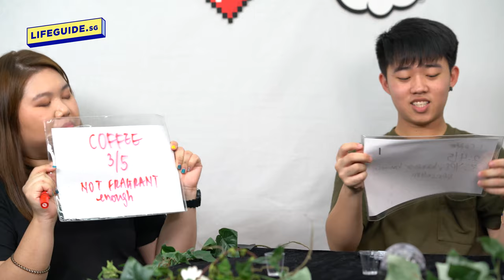Singaporeans Reacting to Flavored Vodkas From V Gallery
In this episode, we’ve gotten 4 Singaporeans to react to V Gallery flavored Vodkas. Watch the episode to see their reactions to the Vodkas!

In collaboration with V Gallery Vodka SG, we will be giving away 3 bottles of V Gallery Vodka to 3 lucky winners!

1. Follow @VGallerySG and @lifeguide.sg on Instagram
2. Tag 3 friends on our Giveaway post on Lifeguide Instagram account
3. Tell us how you will savour this Vodka

The giveaway will end on 12 February and we will announce the 3 lucky winners the next day on Lifeguide Instagram account!

V Gallery has a collection of 8 award-winning Italian flavored vodkas, made for every palate and personality. Each selected vodka is 5 times distilled, infused with exquisite ingredients to create the smoothest and sippable blend. V Gallery is nothing short of full-on fabulous, with best-selling flavors such as Mango Crush, Toffee Fudge and Coffee! It'll be your amazing party.